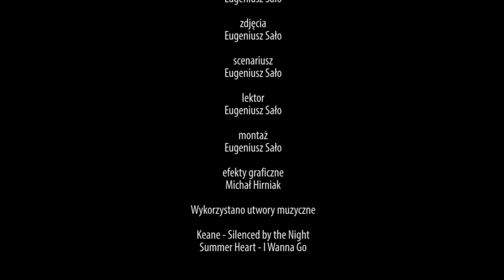Senatorzy RP z wizytą na Ukrainie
W dniach 5-8 kwietnia 2014 roku Delegacja Senackiej Komisji Spraw Emigracji i Łączności z Polakami za Granicą RP spotkała się z przedstawicielami środowisk polskich mieszkających we lwowskim oraz winnickim okręgach konsularnych. Senatorowie: przewodniczący Komisji Andrzej Person, wiceprzewodniczący Janina Sagatowska i Łukasz Abgarowicz oraz Leszek Czarnobaj, Robert Dowhan, Stanisław Gogacz, Marek Konopka, poseł Jerzy Kozdroń i burmistrz Kwidzyna Andrzej Krzysztofiak odwiedzili Lwów, Iwano-Frankiwsk (d. Stanisławów), Kamieniec Podolski, Nową Uszycę, Bar oraz Latyczów.